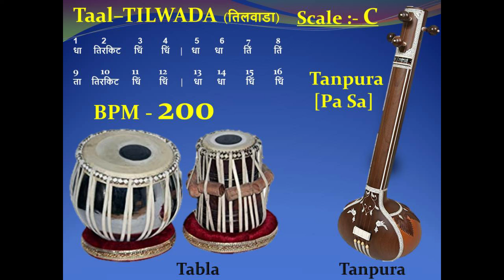TILWADA (तिलवाड़ा) 200 - BPM - Scale "C" – Tabla with Tanpura